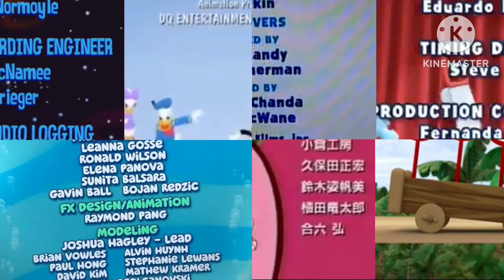Astroblast, Blue's Clues, Bubble Guppies, HM, Jungle Junction, Lunar Jim, Mickey, PTRA Credits Remix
Look, I added Astroblast, Bubble Guppies and Mickey Mouse Clubhouse to Blue's Clues, Handy Manny, Jungle Junction, Lunar Jim and Parappa the Rapper Anime Credits Remix!

Notes:
HM - Handy Manny
PTRA - Parappa the Rapper Anime